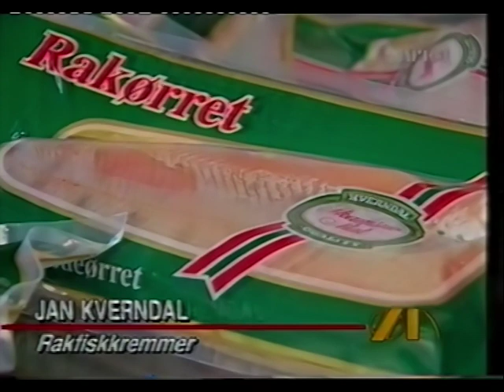Innslag på NRK Østnytt - Valdres - "Grepa løgle"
Dette er innslag fra NRK Østnytt første tv-sending for Innladet (som het Hedmark og Oppland). Sendingen er fra 28. februar en plass på 90-tallet